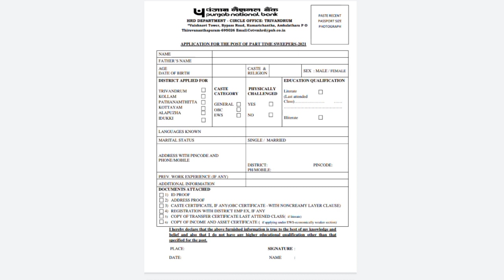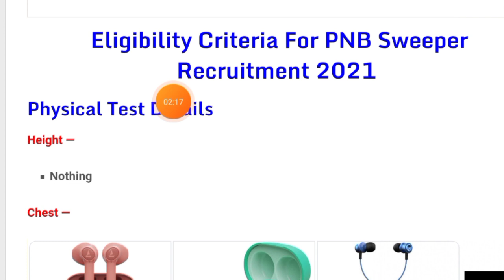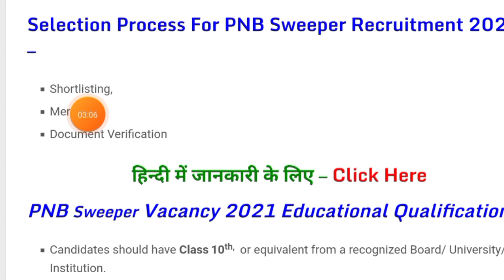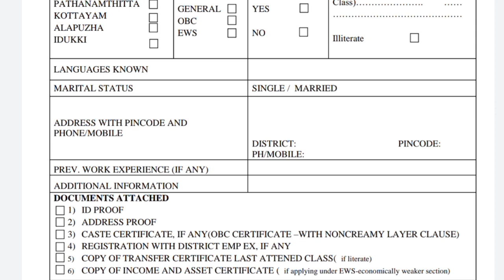পাঞ্জাব ব্যাঙ্কে Group D নিয়োগ ২০২১ | PNB Recruitment 2021 | Bank Recruitment 2021 | Tripura Jobs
Your Quries:-

tripura latest job vacancy
new job in tripura state
tripura state job news 2021
tripura private job vacancy2021

Sourajit Ghosh - Wifi Update
Tripura (India)